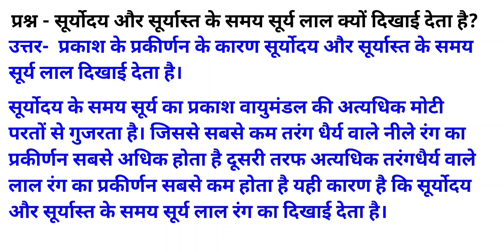सूर्योदय और सूर्यास्त के समय सूर्य लाल क्यों दिखाई देता है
ham aap sabhi ka apni YouTube channel per swagat karte hain aap hamari YouTube channel ko jarur subscribe kariyega aur aapko aise aise video dekhne hain to bel icon ko jarur click kariyega thank u